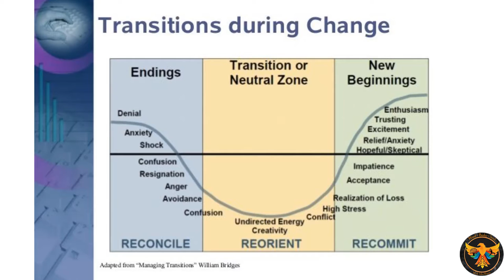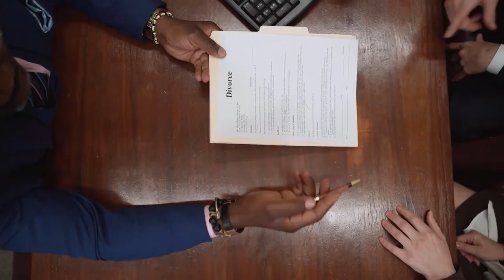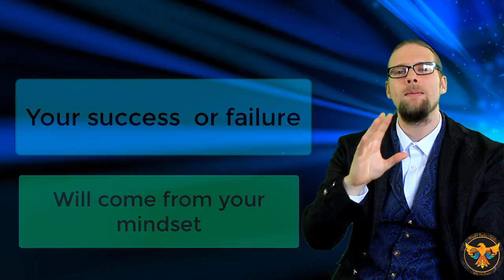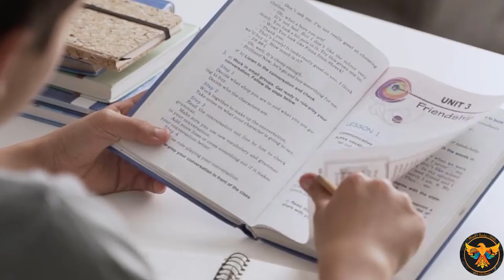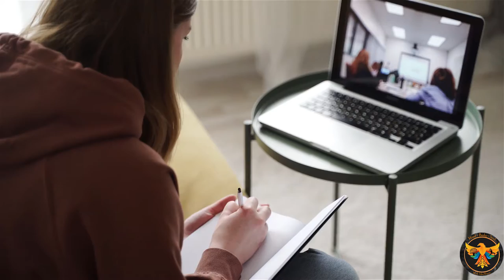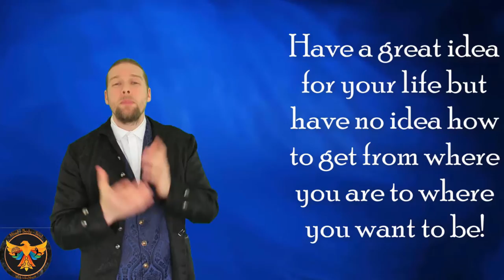How to Start Over in Life ~ 3 Priceless Tips| Going deeper| John Morris| Mind body and soul podcast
We all have times where we had to start over in life again. In this video, Join John as he walks you through 3 tips to start over successfully.

If you are interested in online courses check out our wide selection of self-help tools.

Gear I use to make the videos:
Pop filter

William Bridges - transitions